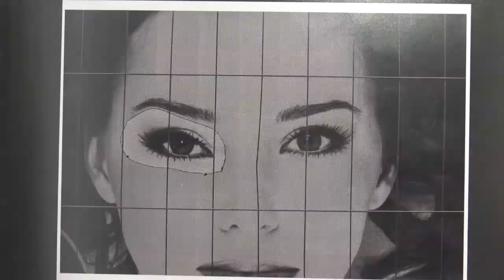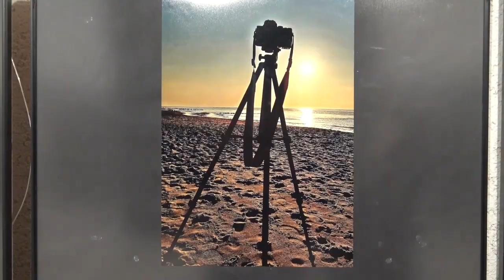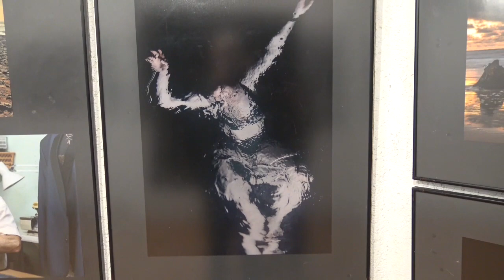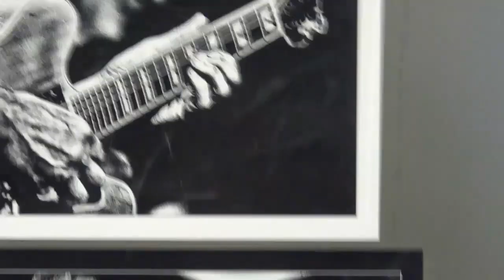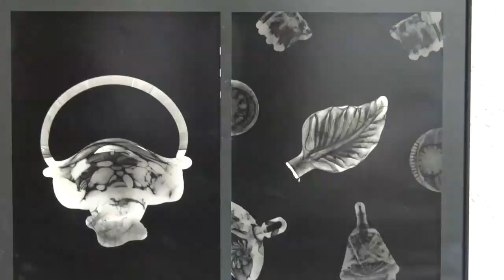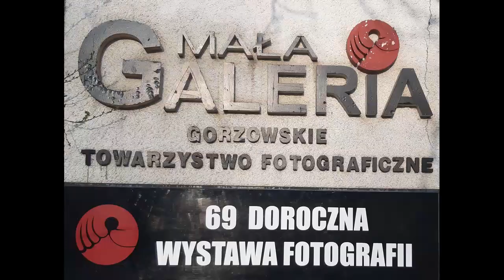69 Doroczna wystawa fotografii Gorzowskiego Towarzystwa Fotograficznego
Przedstawione do oceny jury zdjęcia, zgłoszone na 69 doroczny przegląd Gorzowskiego Towarzystwa Fotograficznego, przypomniały mi niedawno czytany wywiad z fotografem Tomkiem Sikorą, który podzielił się wrażeniami z prowadzonych przez siebie warsztatów fotograficznych. Określił w nim dominujący problem w praktyce aspirujących twórców i sposób jego rozwiązania: “Kiedy pokazują mi swoje prace, na których jest już wszystko, co najfajniejsze w fotografii, to mówię: no dobrze, nabawiłeś się już aparatem, złapałeś, na co jest ustawiona twoja wrażliwość, na piękny kolor, na cienie, światłocienie, ciekawe sytuacje między ludżmi, a teraz spróbuj wymyślić sobie temat i go zrealizować od początku do końca”. Wypowiedż Sikory można odczytać jako znaczącą diagnozę pasującą również do postaw reprezentowanych przez wielu autorów gorzowskiego przeglądu. Lwia część 330 zdjęciowego materiału nadesłanego na wystawę sprawiała wrażenie zespołu wyestetyzowanych obrazów przedstawiających znane i zahaczające o banał motywy: krajobrazy z ekspresyjnymi chmurami czy studia kwiatów lub zwierząt. Inną liczną grupę prac stanowiły sztampowo ujęte portrety młodych kobiet oraz sceny rodzajowe utrwalane nierzadko podczas zagranicznych wycieczek. We wszystkich tych zdjęciach dominowała perspektywa “łowcy obrazów” wiedzionego nastrojami i tematami, które niejako “podrzuca” nam rzeczywistość. Wybór takich motywów zapewne jest związany ze stosunkowo krótkim stażem artystycznym wielu autorów nadsyłających prace na wystawę. Jury postawiło sobie za cel docenienie przede wszystkim tych realizacji, które wychodziły poza opisaną praktykę. W tym roku najwyżej oceniony został cykl Pawła Jaksia ukazujący współczesny model życia z zatartymi granicami między strefą domu i pracy. Natomiast wyróżniony Daniel Adamski opowiedział, ze znacznie bardziej intymnej perspektywy, o domu z dzieciństwa ukazując w surowych luksografiach kolekcję szklanych bibelotów matki. Problem skomplikowanych związków artysty i jego twórczości uzmysławia nam Bogdan Bloch w wyróżnionych kameralnych portretach legendarnego gorzowskiego artysty Jerzego Gąsiorka. Inne wartości, nastawione na bardziej formalne efekty, można odnaleźć w nagrodzonych zestawach Mateusza Kowalczyka i Stefana Kasprzyka oraz wyróżnionych ekspresyjnych zdjęciach niemieckiego artysty Petera Heibela.
Kończąc te z konieczności lapidarne uwagi chciałbym wyrazić nadzieję, źe przy kolejnej odsłonie wystawy Gorzowskiego Towarzystwa Fotograficznego znacznie większa grupa twórców dostrzeże potencjał tkwiący w konstruowaniu oryginalnych wypowiedzi poddających analizie różnorodne aspekty rzeczywistości.

Maciej Szymanowicz